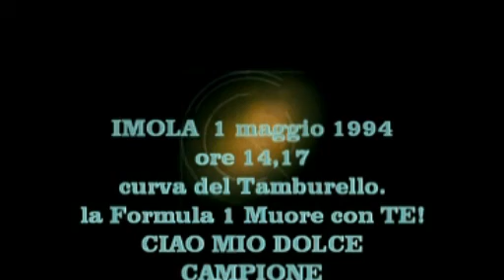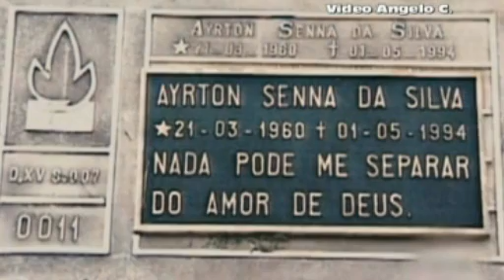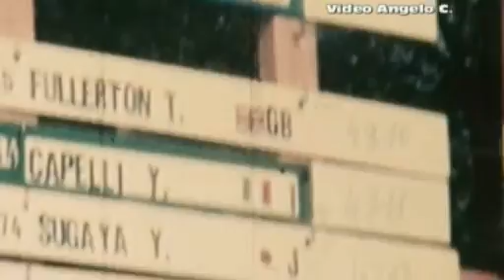AYRTON SENNA SEMPRE NEL MIO CUORE. "By Angelo C."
Ayrton, io non t' ho scordato e mai lo faro'..GRAZIE THE MAGIC